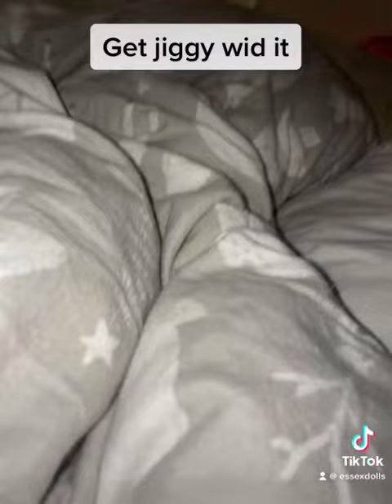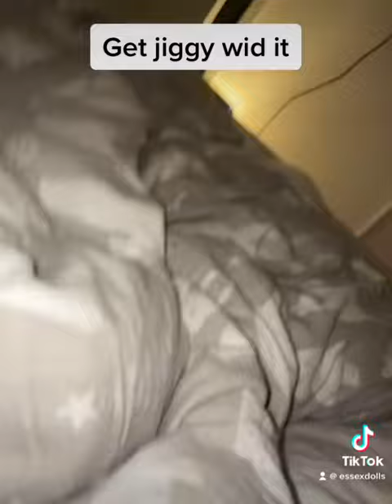Vibing pure vibes